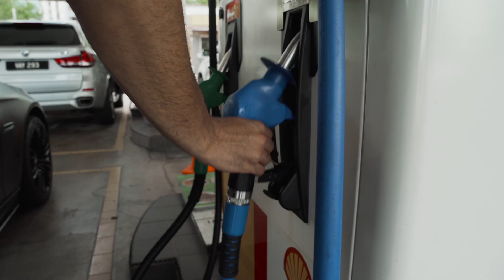5 Things I HATE About my 2014 BMW 520d F10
Here's 5 things I absolutely HATE about my 2014 BMW F10 520d.

Timestamps:
00:00 Intro
0:27 The Sound
0:53 Steering Column Cover Leaking
1:44 Steering Feel
2:20 Driving Feel
3:00 Bonus Point
3:31 Cheap Interior
4:37 Outro